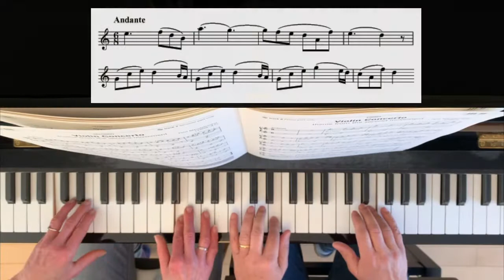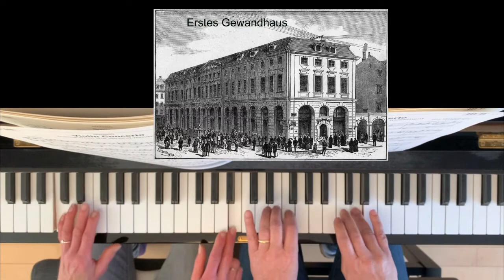2022 03 09 Mendelssohn Violinkonzert, 2.Satz Andante, Klavier Monika Lamprecht & Johann Gwehenberger